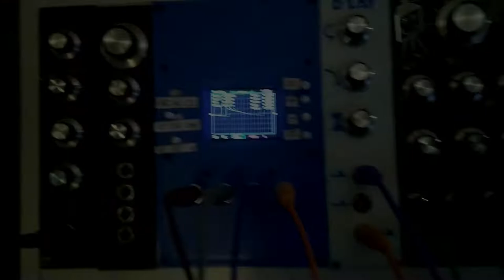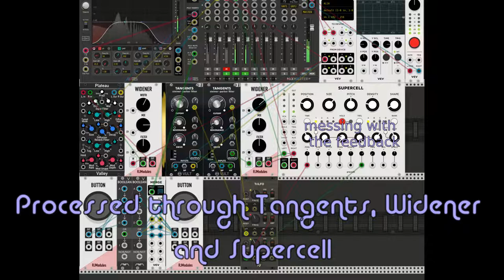Hardware modular sample - envelope generator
My wife continues cranking out modules - a couple of new Electric Druid modules, an LFO and (still on the breadboard) an envelope generator.

I love the LFO. It's got wave form selection, range and distortion, above the usual LFO options. Distortion sounds like wave folding. So it's a complex oscillator for an LFO.

The envelope is also extra cool, because it has regular ADSR, plus LFO and Gated LFO modes. This patch was using the gated LFO. And thanks to the multiple built into the Oscillator module, I've routed the envelope to a bunch of things -- the VCA on the filter and through the OBA module for some attenuation and tuning before modulating pulse width and FM on the Performance VCO. The LFO is modulating filter cutoff with distortion up about half.